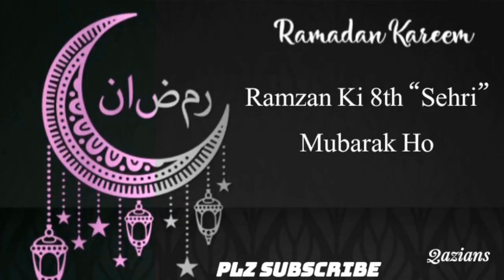Qazians||New Ramzan Mubarak 2022 Status||8th Sehri Mubarak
New Islamic Status
latest new year status 2022
For the most Beautuiful Kallam / Naat /Status  / Hamds and Islamic Naats in Urdu / Punjabi and English